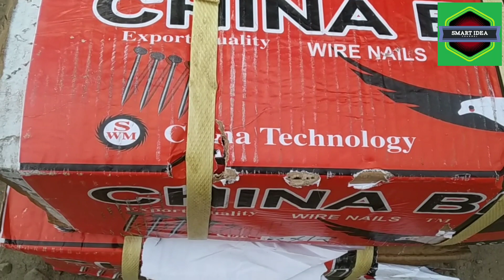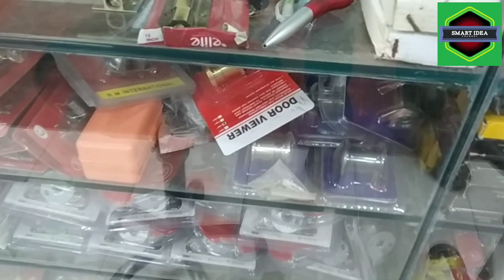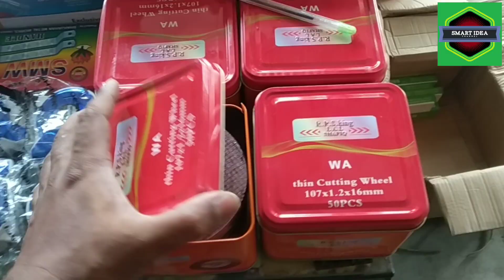হার্ডওয়্যার ব্যবসার আইডিয়া।। বর্তমানে খুবই রানিং ব্যবসা।।লাভজনক ব্যবসা।।